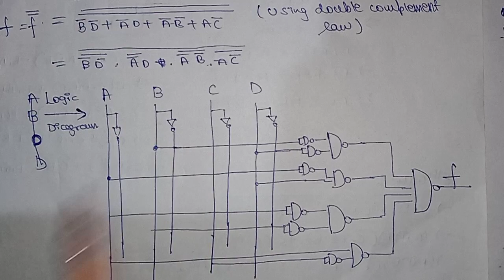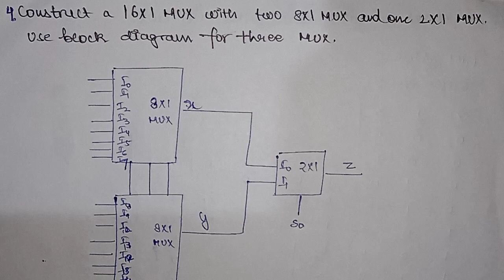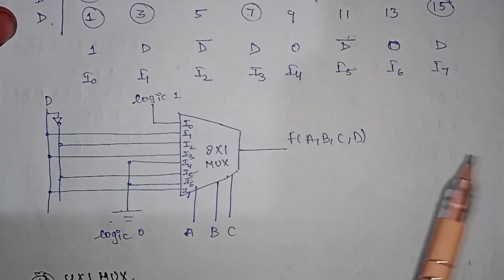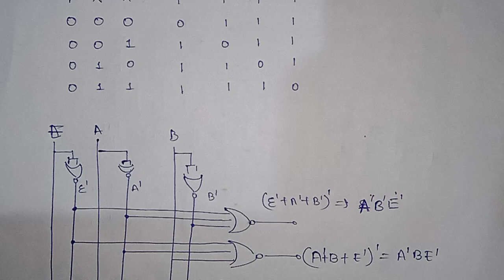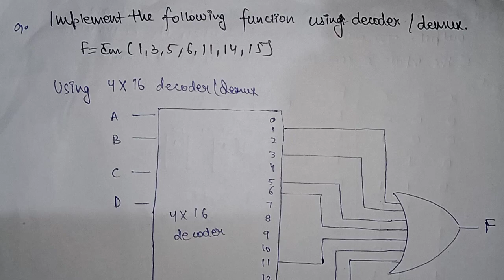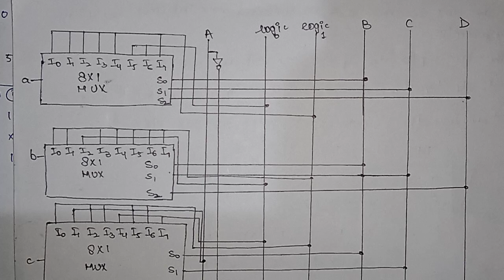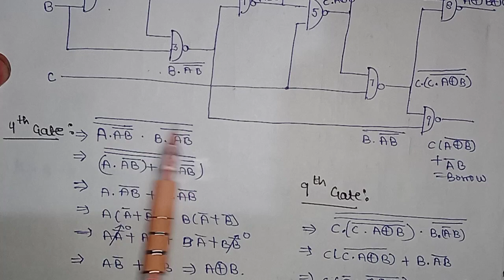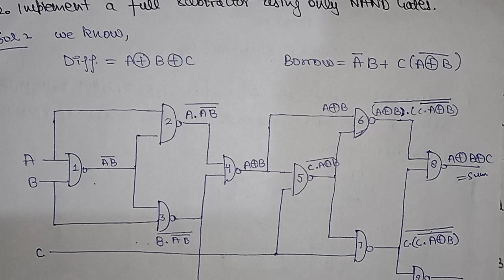Unit 2 AKTU Imp. Problems on Combinational Circuits | Digital Electronics